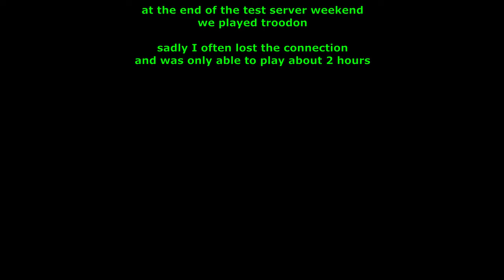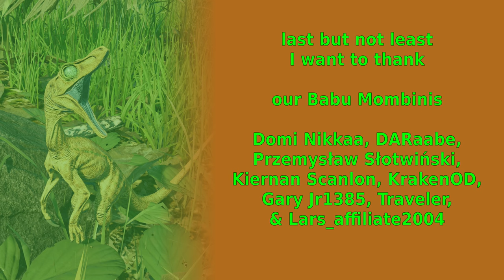The Isle Evrima - Andrea Trocelli - Update 6.5 Test - Troodon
we played troodon and I have to say, I enjoyed it way more than I thought. it's such a cutie with awesome sounds and probably even potential to be viable in a good group with a better ping XD

Spring Song - Traditional (12sec - 2min 35sec)
Highland Hymn - Bonnie Grace (2min 35sec - 5min 43sec)
March of the Ducks - Mike Franklyn (5min 43sec - 7min 12sec)
Cambridge Twang - First Bassists (7min 12sec - 9min 32sec)
Call the Herd - Bonnie Grace (9min 32sec - 12min 04sec)